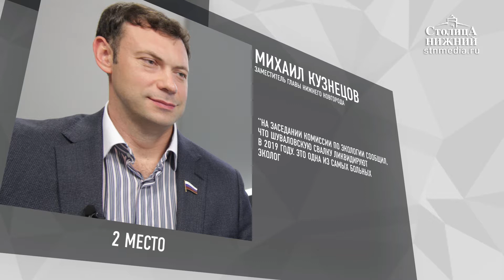Госсекретарь по культурной и научной дипломатии МИД Венгрии Иштван Ийдярто — об отношениях с Россией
Иштван Ийдярто: «Пять лет назад мы открыли почетное консульство Венгрии в Нижнем Новгороде. Богатая история, культурные традиции вашего региона и одновременно открытость новому подвели нас к тому, что Нижний Новгород может стать одной из главных опор для культурной дипломатии Венгрии в России. И количество, и качество совместных проектов показали, что об этом уже можно говорить, как о свершившемся факте, ведь все эти долгие годы почетное консульство Венгрии в лице Элады Нагорной поддерживает наши стремления знакомить россиян с лучшими образцами венгерского танца, кинематографа, классического и современного искусства». Госсекретарь по культурной и научной дипломатии Министерства внешних экономических связей и иностранных дел Венгрии Иштван Ийдярто рассказал о сотрудничестве с Россией и о том, что помогает развивать двусторонние отношения. Также в этом выпуске программы «В центре — политика» — рейтинг политических лидеров и неудачников, составленный агентством «АПН Нижний Новгород» на основе экспертных оценок.